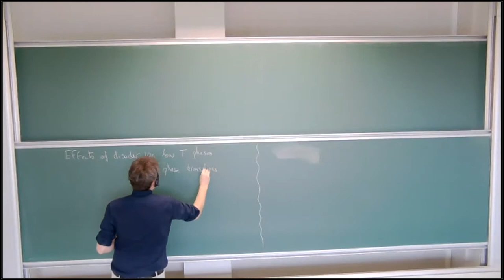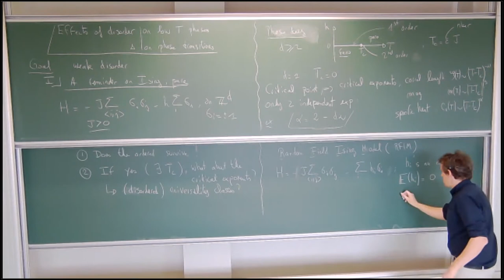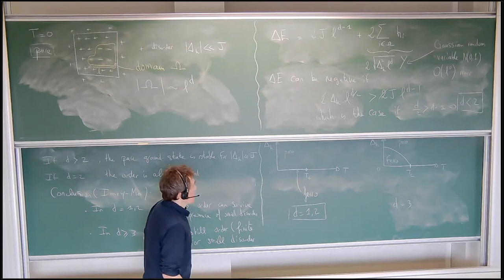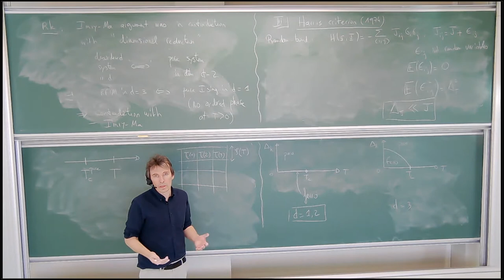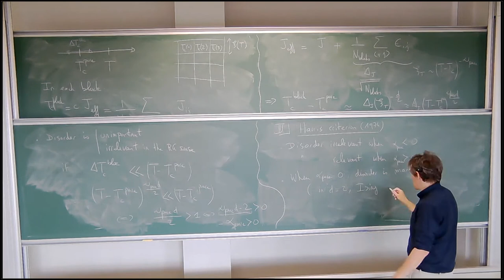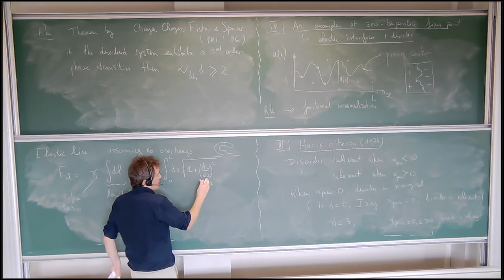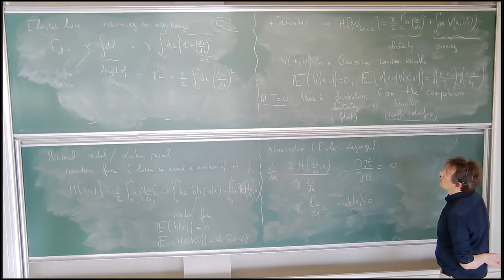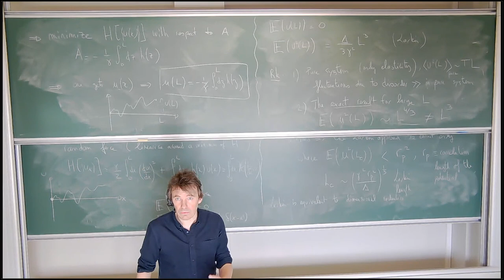Statistical physics of disordered systems - lecture 6